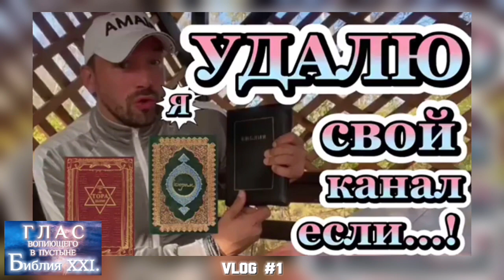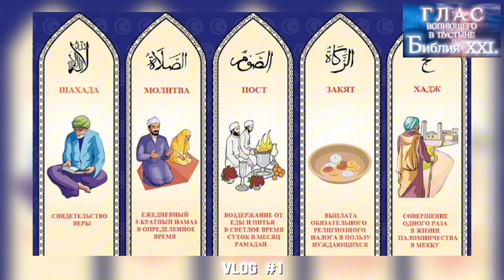ЧТО, ЕСЛИ…? (Библия. Перезагрузка XXI.)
# карты Сбербанка:

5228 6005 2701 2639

DMITRY ASTASHENOK

!!! СПАСИБО !!! 🙏🏻❤️

YouTube НЕ НАДЁЖЕН!

Спасибо!

(Бог дал ГЛАС ЕГО! (Иоиль 2:11) Этот фильм отвечает на самые основные вопросы, кто я и кем был послан, а что самое главное для чего!)

НИ ДНЯ, НИ ЧАСА!
(Помимо того факта, что никто из нас не знает, своего дня и часа, этот урок поясняет, что означает эта метафора относительно второго пришествия)

МИРОВЫЕ ОБМАНЫ!
(Наша история - фейк!)

СЛОЖНЫХ ТЕКСТОВ НЕТ.
(Вопрос последней седьмины и 5й и 7й труб.)

ДУХИ ЗЛОБЫ ПОДНЕБЕСНЫХ.
(Они среди нас!)

АПОКАЛИПСИС.
(Апокалипсис - это не катастрофа, Апокалипсис - открытие глаз! И он уже начался!)

АРМАГЕДДОН.
(Досмотрев этот урок внимательно, вы убедитесь в том, что он уже настал.)

САРАНЧА.
(Толкование 9й главы книги откровения! Кто и что есть «саранча», нашествие контрой начнётся с 2026го года!)

ИУДА.

СВЕТ.
(Урок показывает, как Бог дотронулся до меня. ЭТО ЗНАМЕНИЕ ДЛЯ ЛЮДЕЙ (Сура 2, аят 259. Коран)

ИСТИНА О БОГЕ.
(Узнайте значение обращения к Отцу Небесному во имя Иисуса Христа!)

ПОМАЗАННИК.
(Иисус - помазанник от Бога, Он сам о сете это говорил все Евангелие)

КРЕСТНОЕ ЗНАМЕНИЕ.

КРЕЩЕНИЕ ДУХОМ.
(Инструкция о том, как получить ПЕЧАТЬ БОЖЬЮ)

ЛГБТ.
(МЕНЬШИНСТВА - это специальные люби с определенной энергией, которых убирает Сатана вашими руками)

ЛОТ ( СОДОМ И ГОМОРРА)
(Содом и Гоморра не про геев и меньшинства! Это история про БИ - сексуалов, изменах и блуде!)